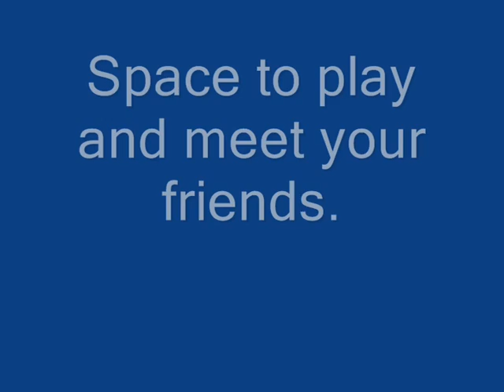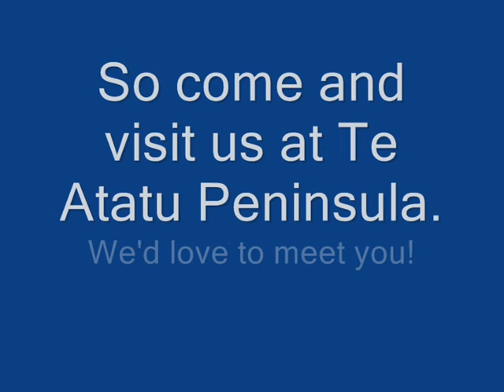Room 3 Advertisement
Room 3 Advertisement for Te Atatu Peninsula